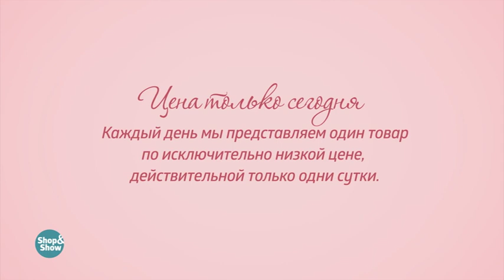Мобильный телефон Ark Power F1. «Shop and Show» (электроника)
[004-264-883] Мобильный телефон Ark Power F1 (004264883)